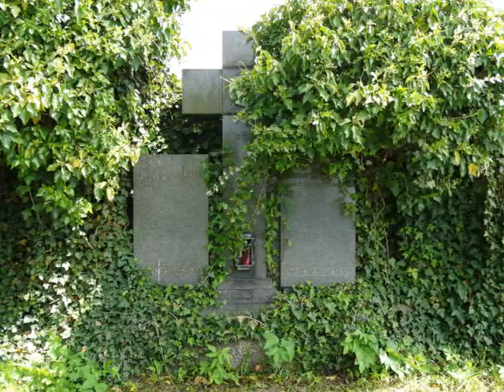zajímavý až záhadný hřbitov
u hrobů a na hrobech vyrůstají smrky, které jsou tvarovány do pravidelného kužele, náhrobky nejsou vidět ale kamenné okraje hrobů ano